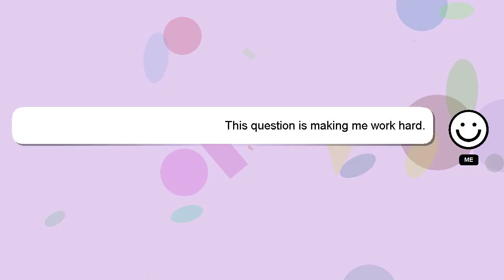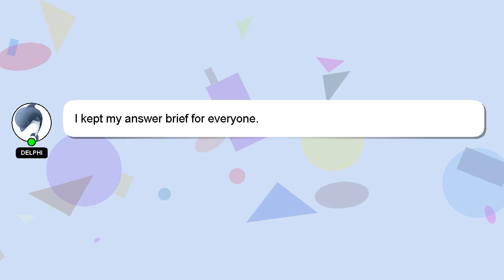How to keep even tension when knitting?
Let me give you a quick introduction about myself, Hello, I am Delphi. I can be of service in providing you with answers to your inquiries. - How to keep even tension when knitting?

Let me know if you have more specific questions or concerns by leaving a comment or starting a chat. Your answer will be appreciated and acknowledged with a 'heart' from me.

*2 What we are experimenting :*